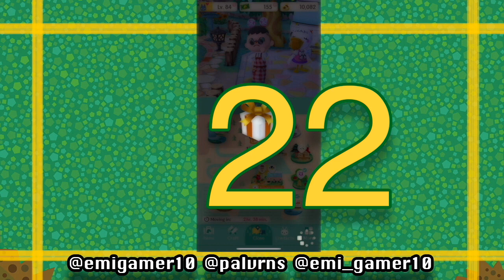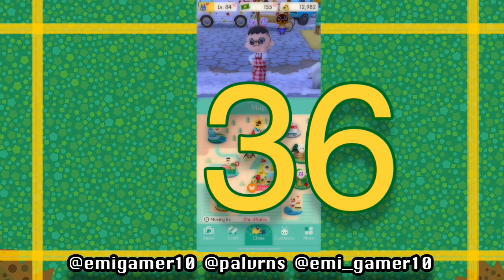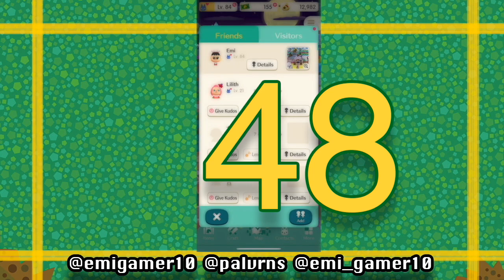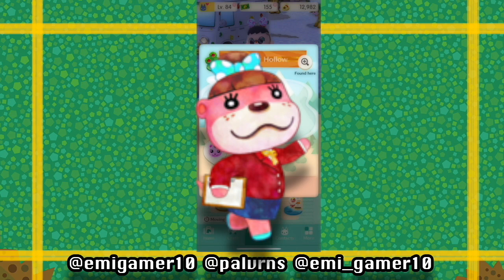80 Curiosidades Animal Crossing - Especial 100 suscriptores.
Holi pequeños, hice este video para celebrar que ya somos 100 en este canal, bueno cuando hice el video habían 100 suscriptores y ahora somos 104! 😀
Me hace muy feliz, hacer videos que les gusten 😉 así que muchas gracias por el apoyo 😃 .

ID de Animal Crossing: 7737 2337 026